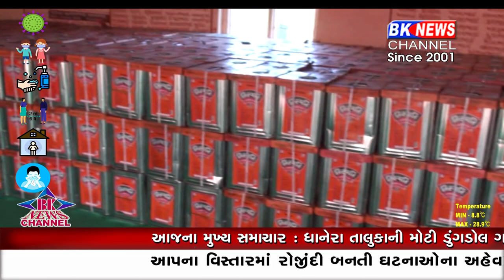વાલ્મિકી સમાજને કોરોના ફળ્યો...